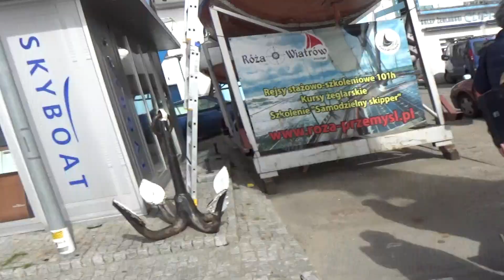GDYNIA - WODOWANIE MOTORÓWKI "WINDY" DO BASENU JACHTOWEGO PRZY UŻYCIU DŹWIGU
W dniu 28 marca 2019 r.  powrócił DAR MŁODZIEŻY z REJSU NIEPODLEGŁOŚCI w który to wyruszył w maju 2019 roku.Z tej okazji po oficjalnym powitaniu zorganizowano FESTYN MORSKI.Ministerstwo Gospodarki Morskiej i Żeglugi Środlądowej wraz z Portem Gdynia otworzyło z tej okazji specjalny namiot , gdzie dzieci mogły zagrać w różne gry morskie i wygrać siedmiorniczki ,  jak mnie poinformował dyżurny marynarz w tym namiocie.Dorośli mogli otrzymać specjalny balsam na stoiskiu Radia Plus.
W namiocie można się też  było napić gratis kawy i herbaty.